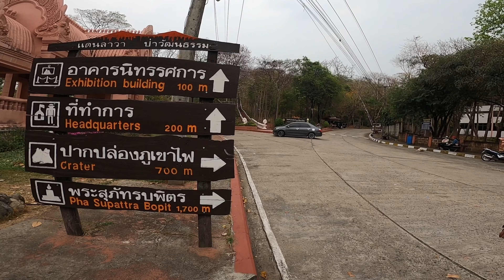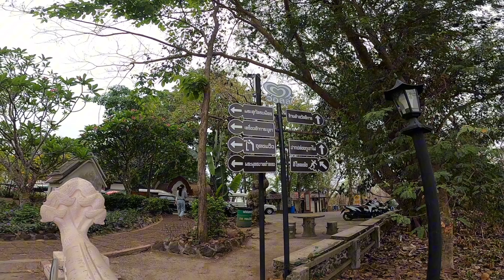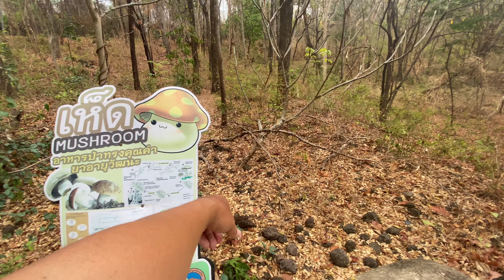297ขั้นขึ้นบันได!!วนอุทยานเขากระโดง ที่ตั้งอยู่บนปากปล่องภูเขาไฟสัมผัสกับบรรยากาศดั่งเดิม